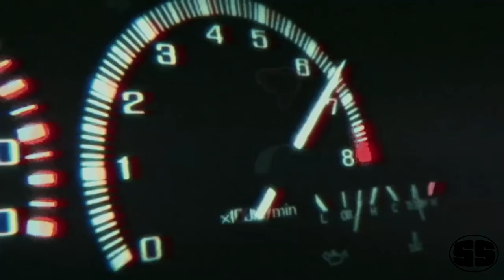ＤＲＩＦＴＩＮ 5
DRIFTIN - Trap , Phonk , Bass Mix
Tracklist-
0:00 LVTE BLOOMER - GRINDSTONE
3:11 ENXK - LEGACY
5:57 ENXK - MEMXRIES
8:34 CVNCER - FALLING
11:29 djbulwaldo - GLOOM MIXX/ w OLDFLOP
13:23 𝕹𝖚𝖈𝖑𝖊𝖆𝖗 - PHYSICAL
16:48 EVERY$T - NOT WHAT IT SEEMS
20:43 OLDFLOP - ULTIMA
23:51 LXVIATHXN - RESPIRATION
26:31 KEDELA - ETERNAL PAST
28:35 GRAVECHILL - OBSIDIAN
30:41 STARRY CALM - HAPPY MEMORIES
32:40 SAKVREYE - STAY HIGH
34:06 OLDFLOP - REFLECTION
36:37 STARRY CALM - BORN ON MARS
38:30 DCLXVI - ECLIPSE
40:48 raccoo - YOU'RE NEXT
43:06 jvnn3 - DON’T TALK
46:13 NIAGATA - WEB
48:43 DCLXVI - MADNESS
51:40 GRAVECHILL x JXXPSINNXR - LYRA
53:58 ENXK - SPACE CULT
56:08 GRVI - DRANKAYAK
58:31 FISTICALE - NEED4SPEED 2K55 w/ DJ MONEYBAG
1:00:46 Jake OHM - JDM 2
1:02:36 GHOSTFACE PLAYA - Dirty Scope
1:04:14 DIRTYJUDGE X CASPER - NOCTURNAL
1:06:34 Jake OHM - Crash Through Your Crowd (feat. Apoc Krysis, HEAR$E, SATCHEL VI)
1:09:45 SXMPRA - HOLY SMOKES! (Prod. SXMPRA)
1:11:33 LAZLOW - KEEP RUNNIN'
1:14:35 WESTLIBERTY'S x FOVLA - Human Race

I don't make any money from these videos so you can donate to help support me, any amount is very appreciated

Bringing you chill trap and lofi for your enjoyment.
Underground PHONK
Trap Phonk , Memphis mix
DRIFTIN 5 MIX
DRIFTIN 5 | Phonk and Trap Mix
drifting and driving phonk mix
Phonk 808 cowbell Mix
chill phonk mix
Smooth Sounds
Experimental bass mix , chill trap
2021 trap mix